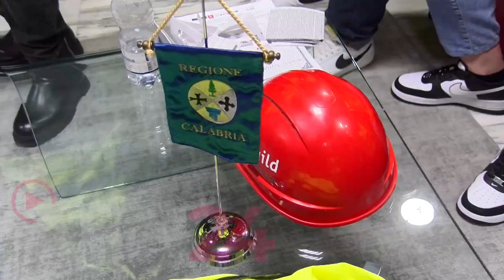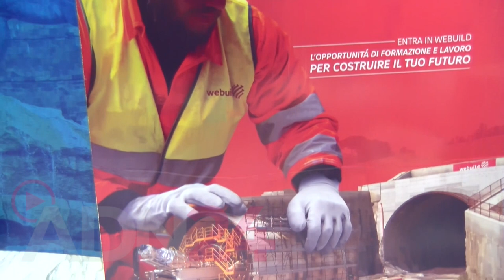Catanzaro | Tavolo permanente per le politiche del lavoro